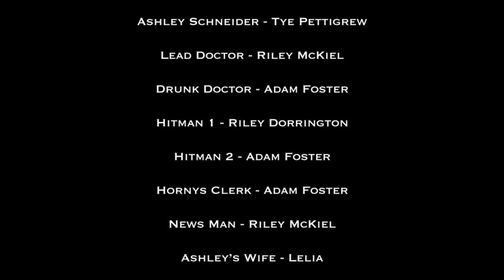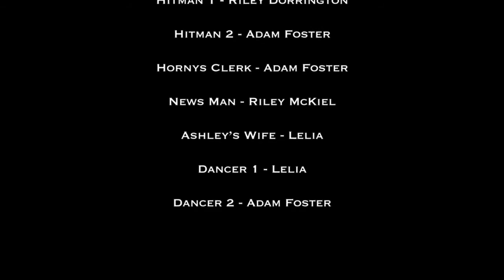STUMS (TENET) - GTA 5 MOVIE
This sci-fi action thriller is about the betrayal of a brotherhood. STUMS was heavily inspired by the movie "TENET".